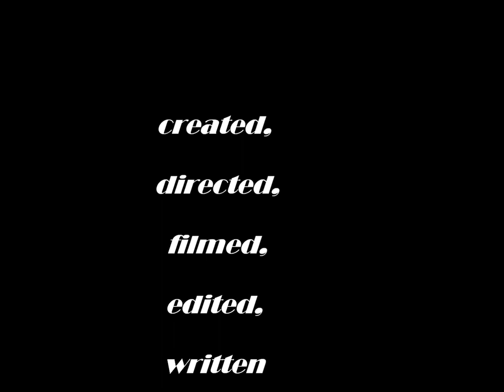Inroducing Surviving Part 1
Stone Soup Show's  introduction to the roucumentary "Surviving the Artists."
This is a raw cut by Stone Soup Show. Think of the worlds most historical musicians, now sprinkle that with several of our game changing film makers and artists. Put these ingredients together and toss in our main ingredient called "Judy." Stir gently over a medium heat. Make sure nothing gets wasted; pour mixture into a very deep, wide bowl and remember not to let it over flow.

-Amber Keys

You've just made Stone Soup by Amber Keys.